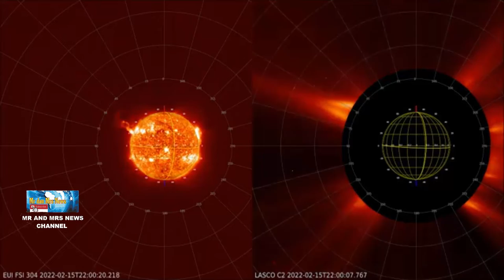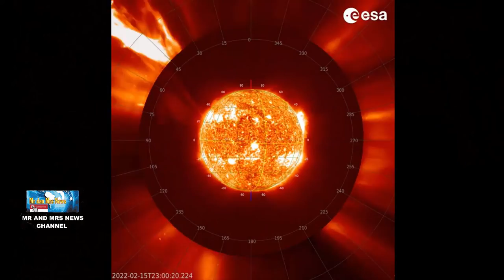MENAKJUBKAN !! PENAMPAKAN LEDAKAN BESAR MATAHARI DARI SOLAR ORBITER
LEDAKAN BESAR MATAHARI , Giant solar eruption , SOLAR ORBITER

Pesawat ruang angkasa Solar Orbiter badan antariksa eropa dan NASA telah menangkap letusan matahari terbesar yang pernah diamati dalam satu gambar bersama dengan cakram matahari penuh. Penonjolan matahari adalah struktur besar dari garis-garis medan magnet kusut yang menjaga konsentrasi padat plasma matahari tersuspensi di atas permukaan Matahari, kadang-kadang berbentuk loop melengkung. Mereka sering dikaitkan dengan lontaran massa korona, yang jika diarahkan ke Bumi, dapat merusak teknologi dan kehidupan sehari-hari kita.Peristiwa terbaru ini terjadi pada 15 Februari dan membentang jutaan kilometer ke luar angkasa.Lonjakan massa koronal tidak diarahkan ke Bumi. Bahkan, itu berjalan menjauh dari kita. Tidak ada tanda-tanda letusan pada piringan matahari yang menghadap pesawat ruang angkasa - yang saat ini mendekati garis Bumi-Matahari - yang berarti bahwa  sisi Matahari menghadap jauh dari kita.Teleskop ruang angkasa lain seperti satelit ESA dan NASA Solar and Heliospheric Observatory sering melihat aktivitas matahari seperti ini, tetapi entah lebih dekat ke Matahari, atau lebih jauh melalui okultisme, yang menghalangi silau piringan. Penonjolan yang diamati oleh Solar Orbiter adalah peristiwa terbesar dari jenisnya yang pernah ditangkap dalam satu bidang pandang bersama dengan cakram matahari,. Pada saat yang sama, Solar and Heliospheric Observatory dapat memberikan tampilan pelengkap untuk jarak yang lebih jauh.Meskipun peristiwa ini tidak mengirimkan ledakan partikel mematikan ke Bumi, peristiwa ini merupakan pengingat penting akan sifat Matahari yang tidak dapat diprediksi dan pentingnya memahami perilakunya.